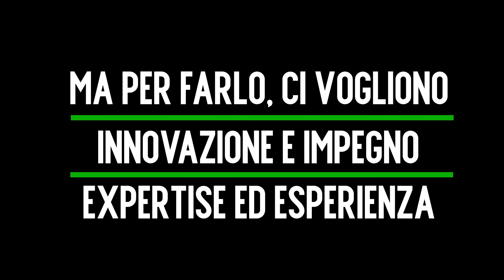RemTech Expo 2020 Digital Edition - B&A